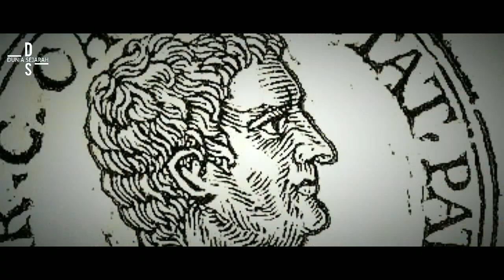Kisah Komandan Militer Besar Romawi - Julius Caesar (Bag. 1) | Dunia Sejarah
Gaius Julius Caesar atau yang lebih dikenal dengan Julius Caesar saja, adalah seorang diktator Romawi, politisi, dan jenderal militer yang memainkan peran penting dalam peristiwa yang menyebabkan runtuhnya Republik Romawi dan munculnya Kekaisaran Romawi . Sebagian besar kehidupan Caesar, diketahui dari catatannya sendiri tentang kampanye militernya dan dari sumber-sumber kontemporer lainnya, terutama surat-surat dan pidato-pidato Cicero dan tulisan-tulisan bersejarah Sallust. Caesar dianggap oleh banyak sejarawan sebagai salah satu komandan militer terbesar dalam sejarah.

Dan berikut ini adalah kisah Julius Caesar selengkapnya...

Sumber : Wikipedia.org